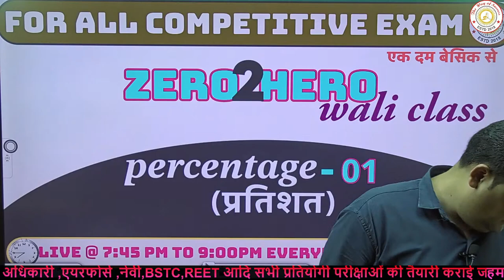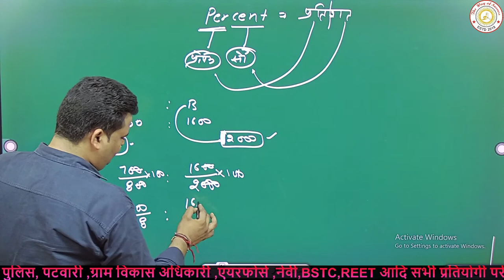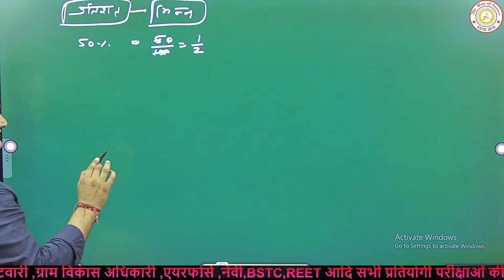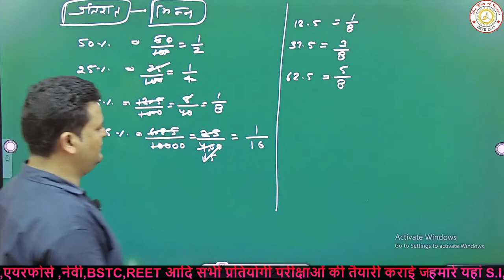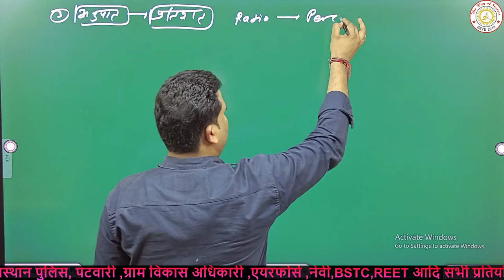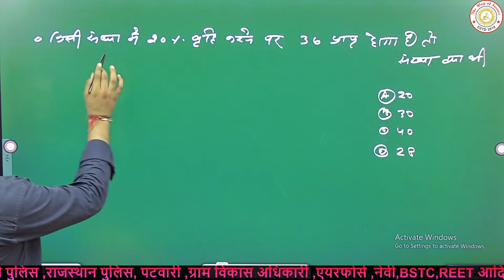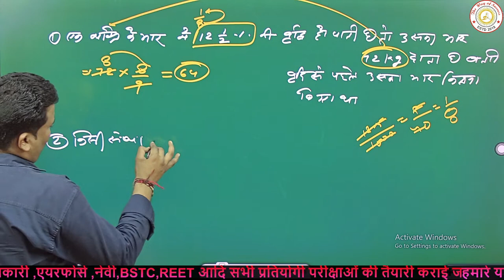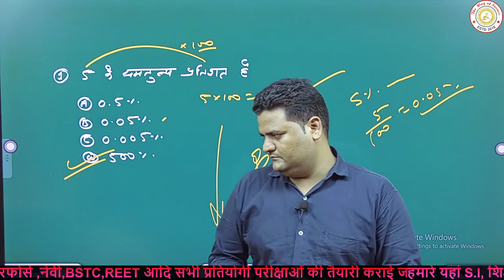NTPC MATHS CLASSES 2024 | RRB NTPC MATHS CLASSES | NTPC MATHS LIVE CLASS